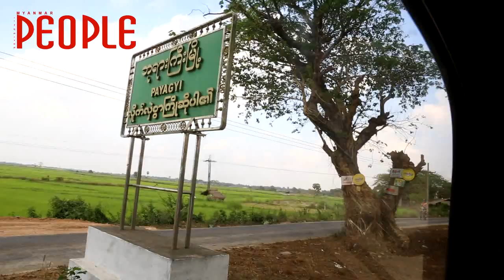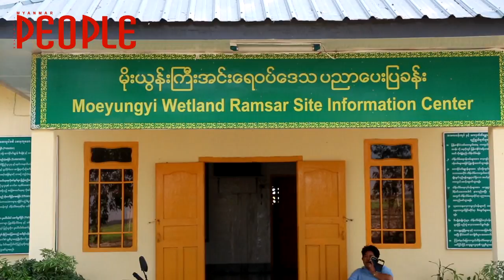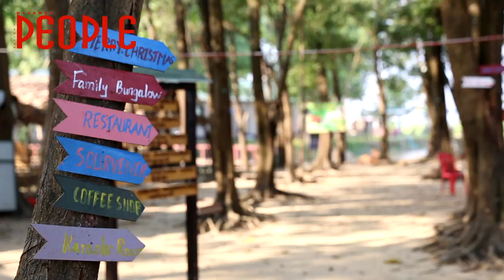Myanmar People Magazine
မိုးယြန္းႀကီးသို႔ အလည္တစ္ေခါက္...
လူေနထူထပ္တဲ့ၿမိဳ႕ျပကေန တစ္ရက္ပဲျဖစ္ျဖစ္ သြားေရာက္အနားယူ အပန္းေျဖခ်င္တယ္ဆိုရင္ေတာ႔...
ၿမိဳ႕ျပနဲ႔ သိပ္မေ၀းလွပဲ တစ္ရက္တာ ခရီးကို စားရိတ္သက္သက္သာသာနဲ႔ လည္ပတ္ခ်င္ၾကတယ္ဆိုရင္ ဒီေနရာေလးကို အၾကံျပဳခ်င္ပါတယ္။
ကုန္က်စားရိတ္အတိအက်ႏွင့္ ဘယ္လိုသြားရမလဲ သိခ်င္ရင္ေတာ့ ေအာက္က လင့္ခ္ေလးကို ကလစ္လုပ္ၿပီး ၀င္ၾကည့္လိုက္ေနာ္...